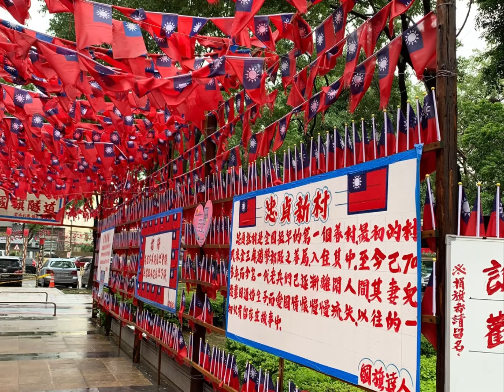救國軍老戰友歡聚20211024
救國軍老戰友在王朝歡聚20211024